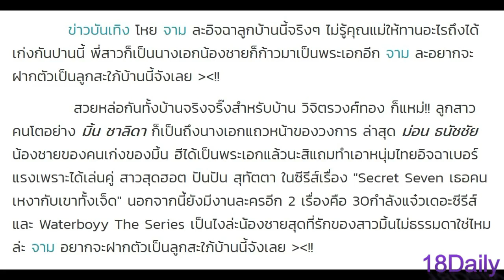น้องชายนางเอกดัง เดินตามรอยพี่สาวก้าวขึ้นเป็นพระเอกเต็มตัว สาวๆกรี๊ดสนั่น จะหล่ออะไรเบอร์นี้!